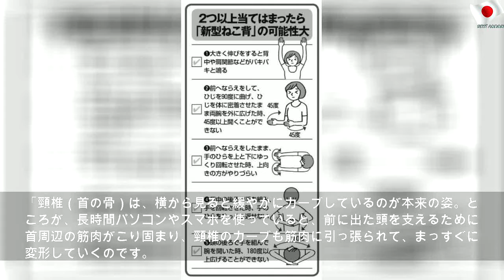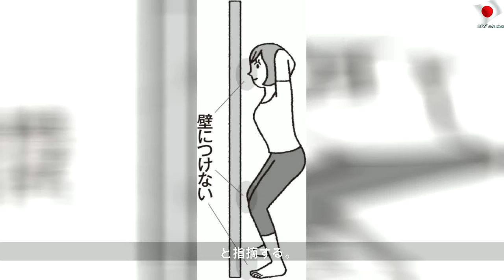様々な不調まねく「新型ねこ背」とは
2019年8月31日土曜日
様々な不調まねく「新型ねこ背」とは | Public Mother
スマホやパソコンの普及で生活が一変したように、現代人の体も変化している。 「新型ねこ背」と呼ばれるゆがんだ姿勢によって、肩こりや頭痛などの慢性的な痛みのほか、内臓や呼吸の不調に悩む人が増加。今すぐ姿勢を正さなければ、人生100年時代は生き抜けない──。 「従来のねこ背」と「新型ねこ背」の違い この時期、「熱帯夜で寝苦しい」「よく寝ても体が重い」「頭痛やめまいが続く」「顔色の悪さを指摘される」な […]